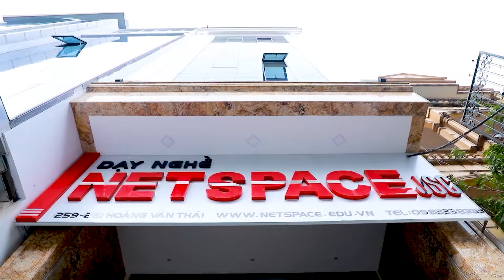Kinh doanh Bún Cá Rô tại Bảo Lộc - Bí quyết Thầy Y -Netspace môi trường dạy học nấu ăn chuyên nghiệp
🌎 Tìm hiểu thêm thông tin về khóa học bí quyết nấu Bún cá rô đồng